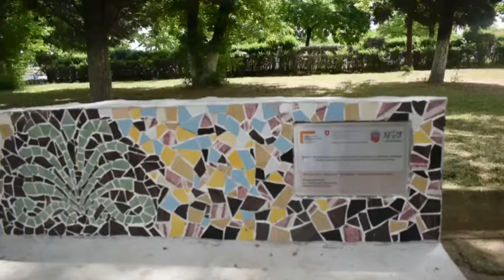DMWC Mosaic , Vinica 2021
DMWC Mosaic installation as a cultural tradition and contemporary living, Vinica 2021, supported by Swiss Embassy